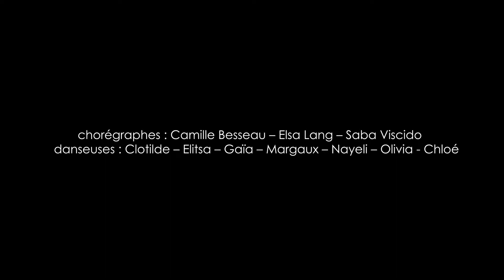Cursus perfectionnement 2 saison 2020 2021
Création originale de Camille Besseau, Elsa Lang et Saba Viscido
pour les élèves du cursus perfectionnement 2